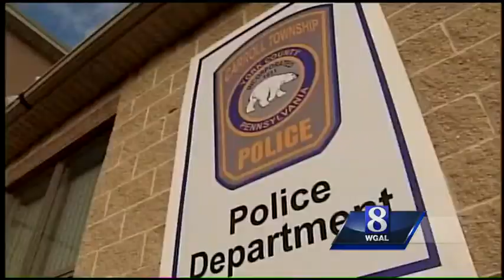UPDATE: Police release new information in road rage shootings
Police say there are many similarities between two road rage incidents, including one that was fatal.